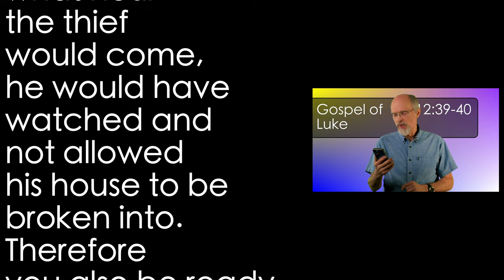Luke 12:39-40 Unexpected 1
Surely the Christian will be ready when Jesus comes? But Jesus warns us, no, most will not be prepared!